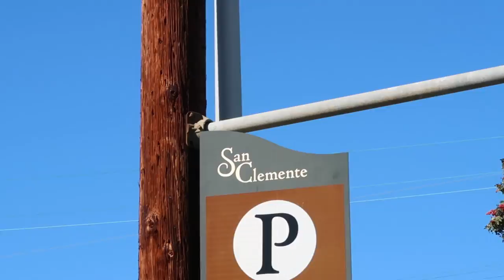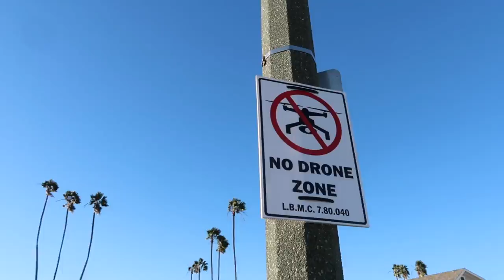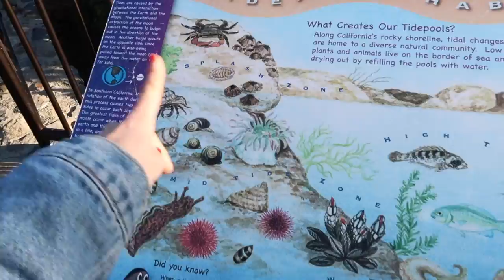VIAJE EN MUSTANG POR CALIFORNIA 2019 🇺🇸Raque Late